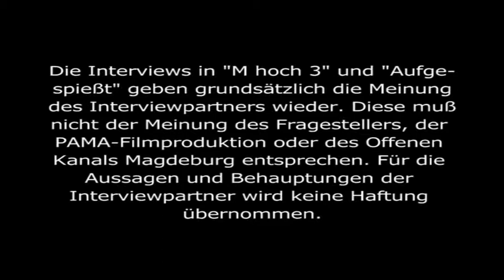Entwürfe für Denkmal zum Magdeburger Recht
Das moderne Europa wäre ohne das Magdeburger Recht nicht denkbar. Dennoch ist diese Rechtsquelle weitgehend in Vergessenheit geraten. Ein Denkmal soll es wieder mehr in die Öffentlichkeit rücken. Kürzlich wurden die Entwürfe präsentiert.